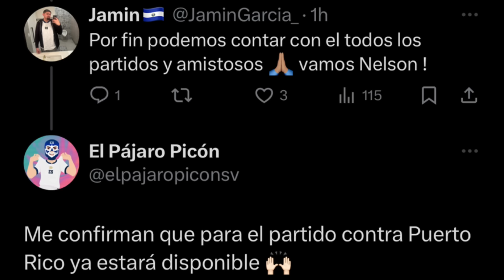DOS BUENAS NOTICIAS PARA LA SELECTA, EL SALVADOR Y DAVID DONIGA LARA DE CARA A LA ELIMINATORIA